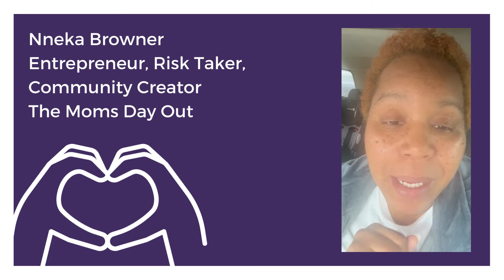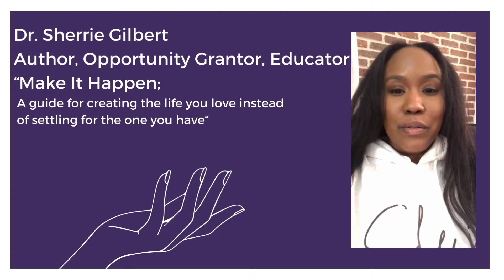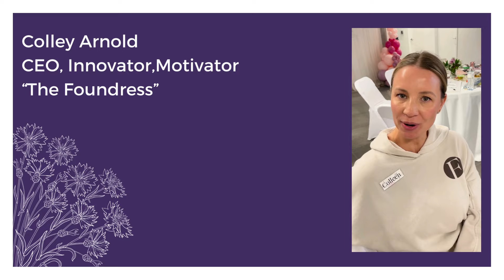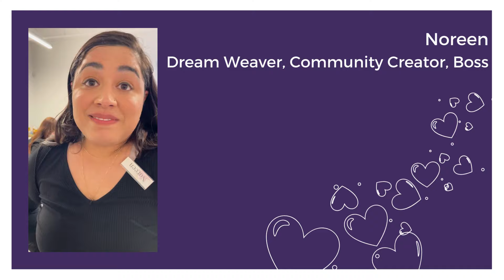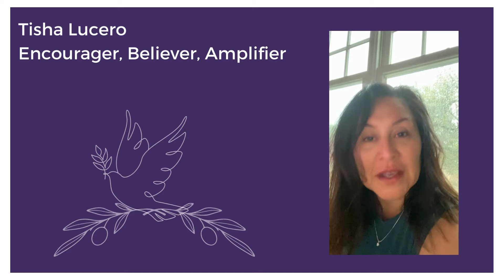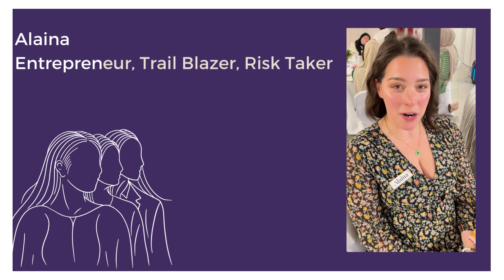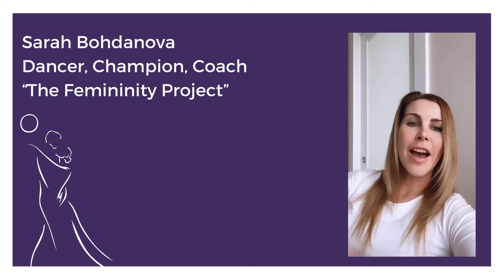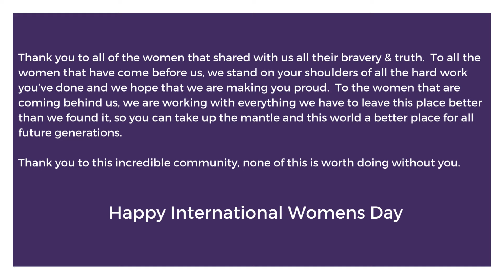International Womens Day 2024- What would you say to your teenage self?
To celebrate International Womens Day, I asked women to record themselves speaking to their teenage selves.  Some are funny, others are emotional, but they all speak truth for themselves and for others to listen and learn from.